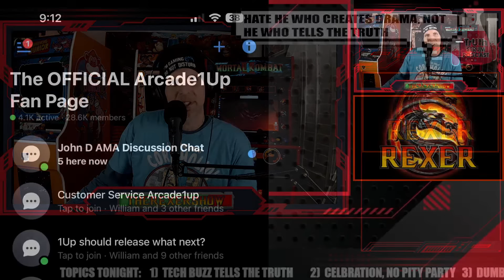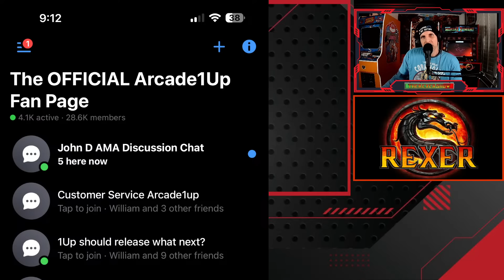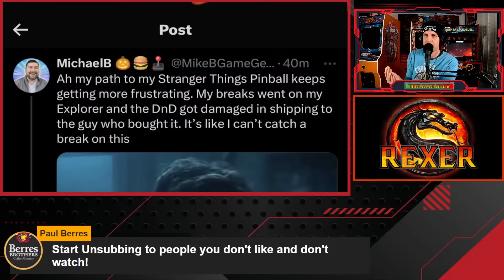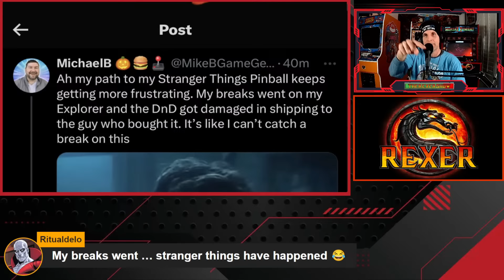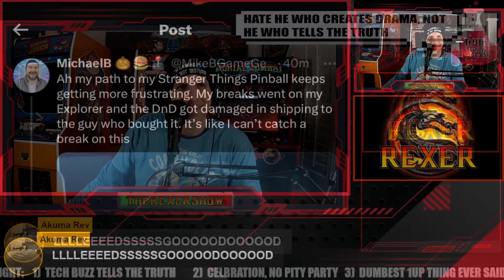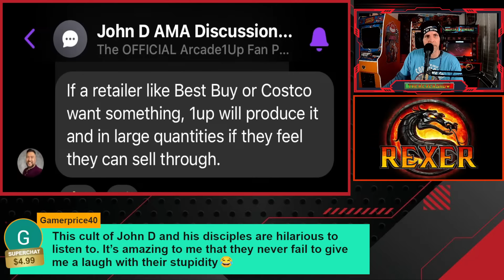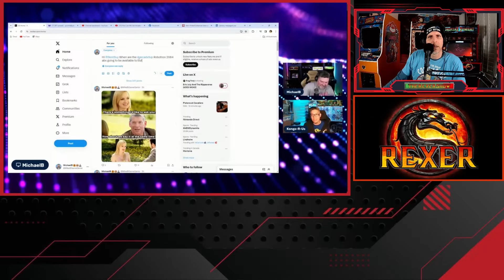I Just Heard The DUMBEST Thing Ever Said About Arcade 1up! & HUGE Announcment (Truth Serum Podcast)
A lot to cover in this episode, including Grifting, A Huge Rexershow Announcement, and the dumbest thing ever said by Arcade 1up Influencers and Shills.

Audio gets a little scratchy at end.

You can find me (and many other retro gamers) on "Rockin the Classics" Discord, and come say hello in "therexershow-arcade corner" room in this discord.  Thanks again.